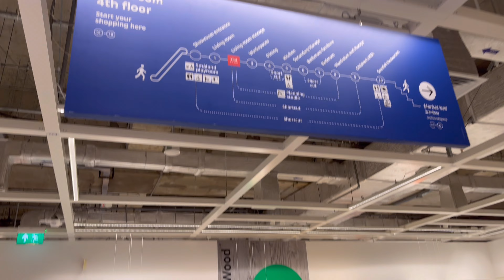Full Walking Tour on the BIGGEST IKEA in the world! IKEA Philippines | 4K | Pasay City